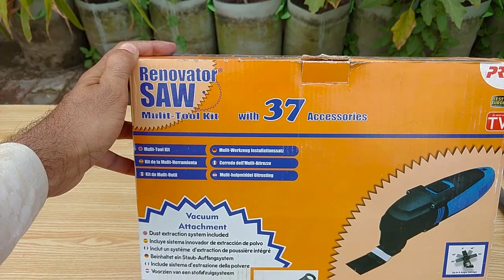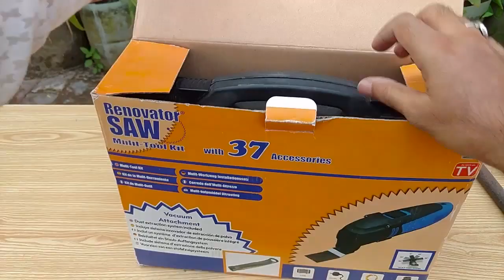Oscillating Tool kya cheez hai and is k multi uses kya kya hain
Our Online Shopping Store